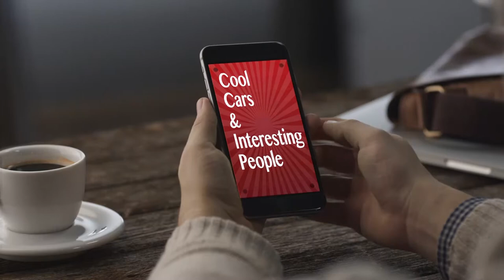Rajko Dodic Promo